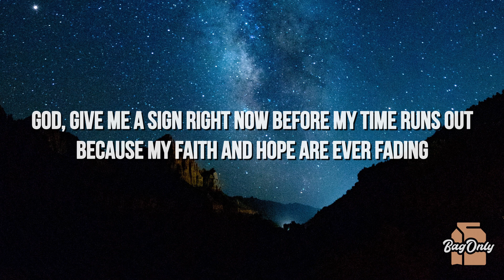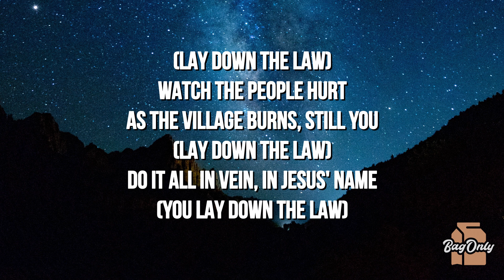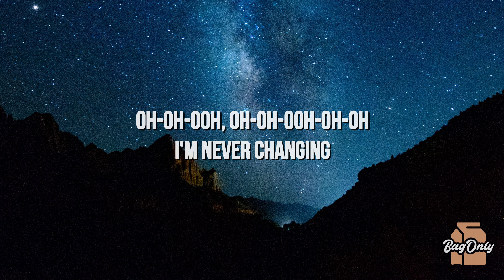MUNN - Religion's Epitome (Lyrics)